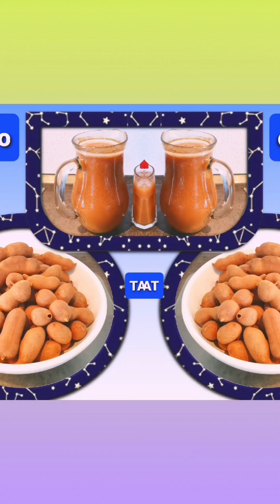JUGO DE TAMARINDO# RIQUISIMO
AQUI LE TENGO UN JUGO LLENO DE VITAMINAS Y MINERALES,ES RIQUISIMO, PRUÉBALO...

AQUI LES DEJOS MIS FUENTES DE TRABAJO Y PRODUCTOS, SE LO RECOMIENDO

INGREDIENTES
Tamarindo 350 gr
Azucar 1/2 tz
Agua 2L
ESPERO QUE LE GUSTE BUENA DEGUSTACION